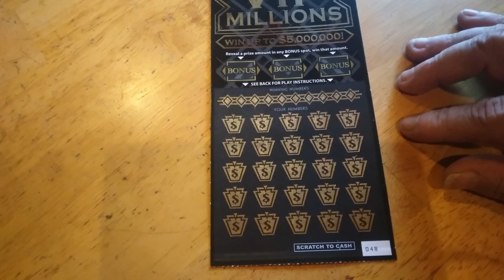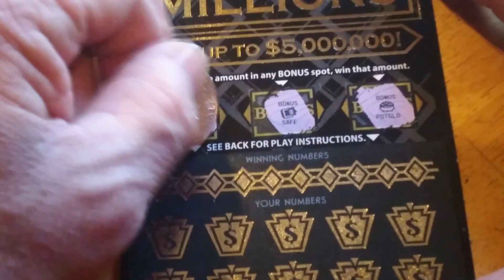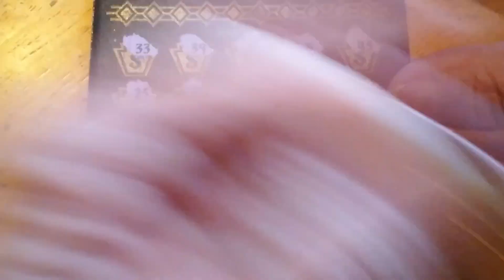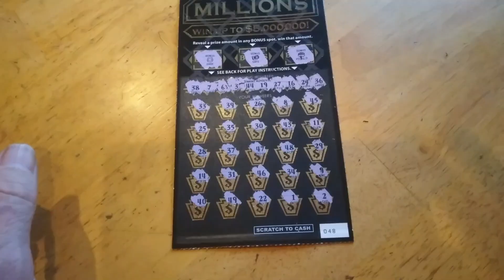Symbol Hunting the NY Lottery part 13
VIP millions ticket  Can I get some multipliers??